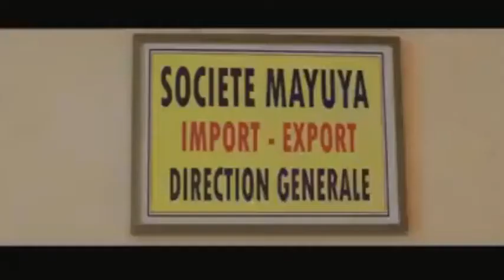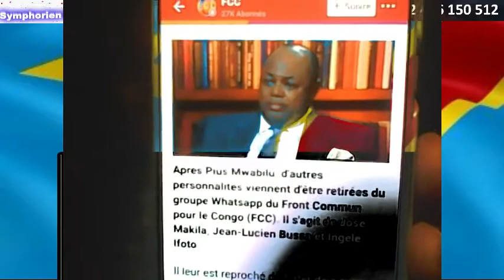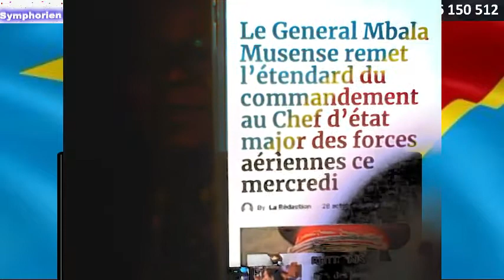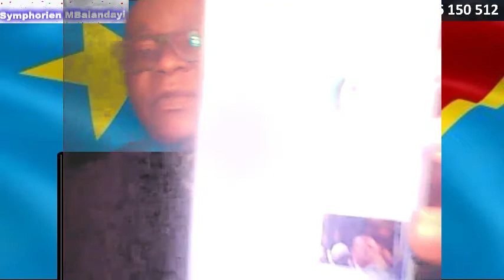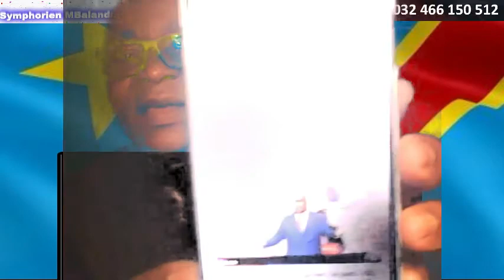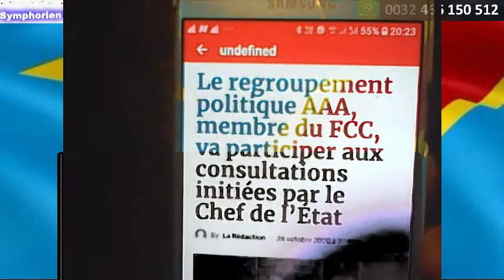URGENT ACCORD MILITAIRE AMERICANO-CONGOLAIS SIGNE ENFIN + LA JUSTICE FRAPPE OLENGHA NKOY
Les États-Unis, représentés par leur ambassadeur Mike Hammer, et la RDC ont signé un protocole d’accord pour le renforcement de la coopération
militaire entre les deux pays, au cours d’une cérémonie organisée mercredi 28 octobre 2020 à 14h00 au Palais de la nation
en présence du président de la République, Félix Tshisekedi.

Ont aussi pris part à cette cérémonie, le ministre de la Défense, Aimé Ngoyi Mukena,
Le chef d’état-major des FARDC, le général Célestin Mbala, le Secrétaire général de la Défense, le lieutenant-général Isidore Kaumbu
Yankole, et le haut fonctionnaire de la défense et attaché de défense des États-Unis en RDC, le
lieutenant-colonel Heather Okemu.

« Aujourd’hui, comme un signe de notre engagement envers notre partenariat
privilégié pour pour la paix et la prospérité, j’ai le plaisir de prendre part à la
signature de ce protocole d’accord important entre les États-Unis et la RDC qui
signale la relance et la redynamisation de la coopération militaire entre nos deux
nations « , a dit l’ambassadeur des USA, Mike Hammer, à la suite de cette signature.

« Depuis nos premières rencontres, après son entrée en fonction en janvier 2019,
le président Tshisekedi a présenté sa vision pour la professionalisation des
FARDC, pour la prise en charge des soldats et de leurs familles, pour faire en
sorte que les droits de l’homme soient respectés, pour exiger la responsabilité,
pour renforcer les capacités afin que les FARDC puissent mieux protéger le
peuple congolais et afin que l’État puisse assumer de nouveau le contrôle et exercer sa souveraineté sur l’ensemble de son territoire, particulièrement dans
l’est de la RDC », a-t-il souligné.

Il a indiqué que « c’est un programme ambitieux mais noble, un agenda que les
États-Unis soutiennent aujourd’hui ».